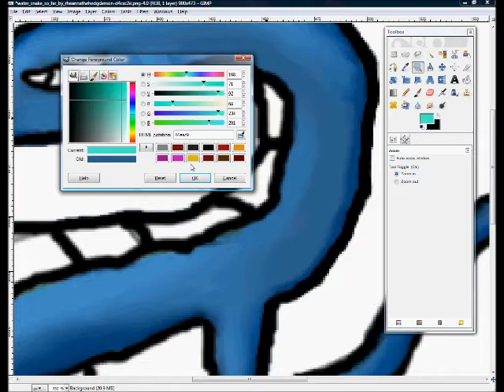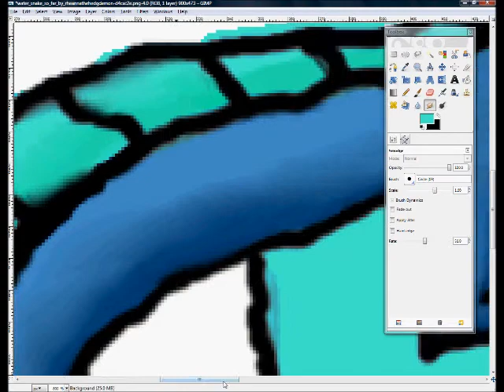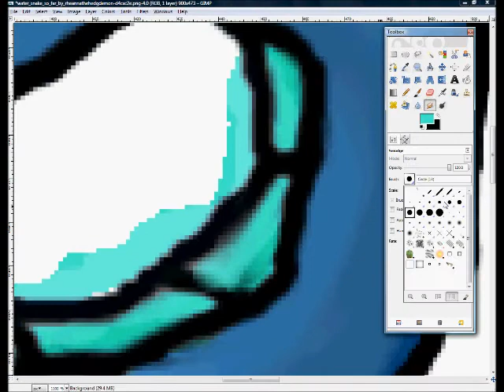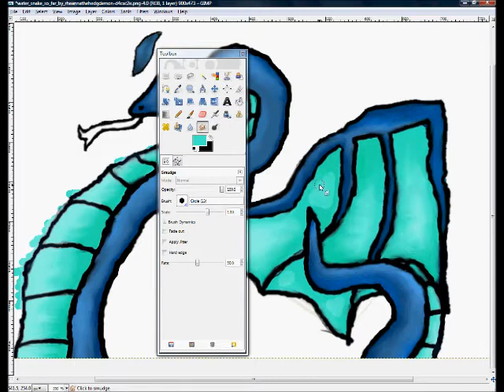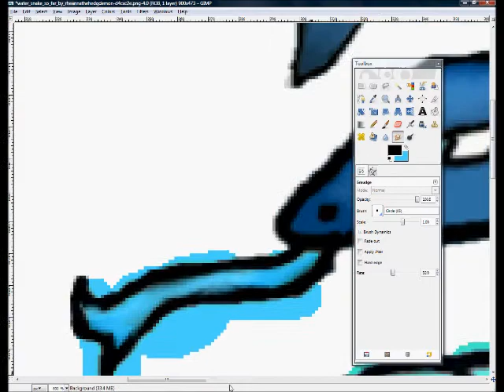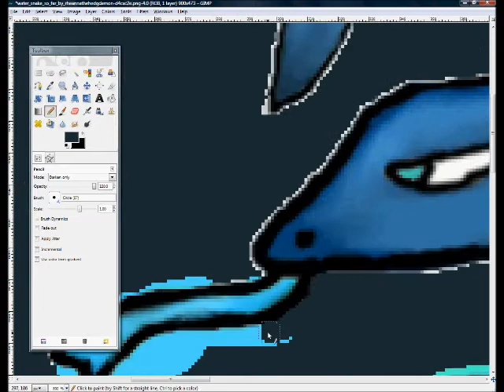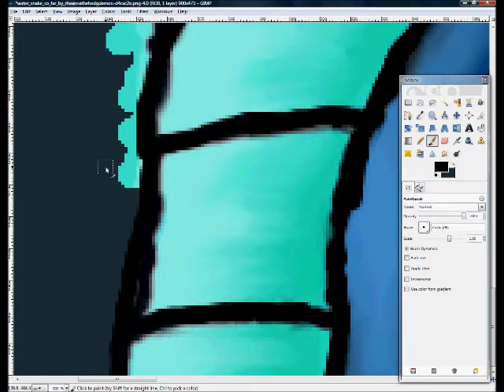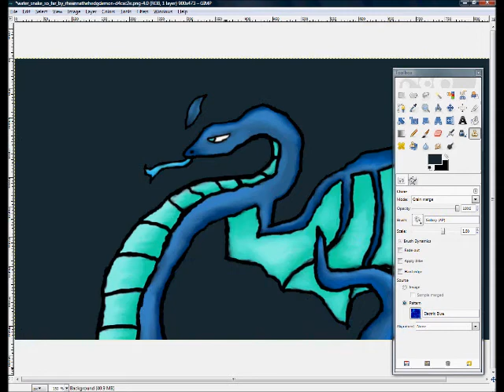Snake of water with track ball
this made my fingers numb! stupid track ball but awesome how will it came out with it!